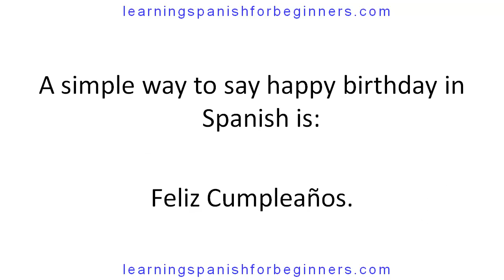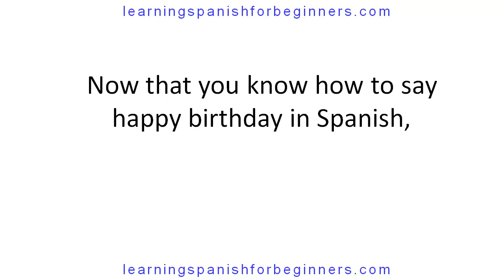How to say Happy Birthday in Spanish - Spanish for Beginners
Learn How to say Happy Birthday in Spanish as well as other useful phrases in this short video.